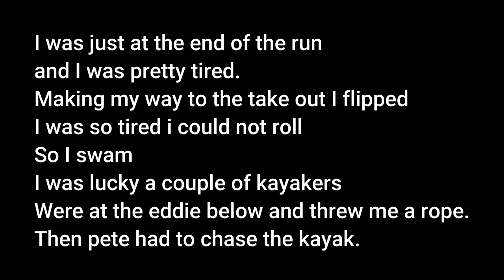Kayaking the Kananaskis River : Widow Maker to Canoe Meadows at 55 cms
The Kananaskis River is Dam controlled with a normal release rate of 32 cms. As Rain was heavy for a few days the dam release was higher due to flood control